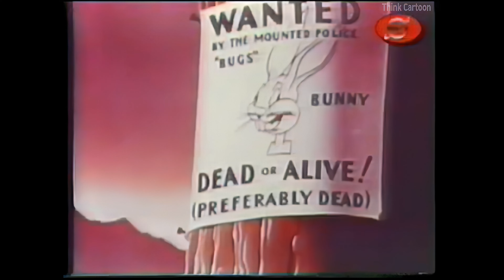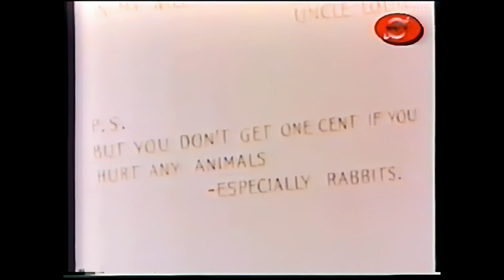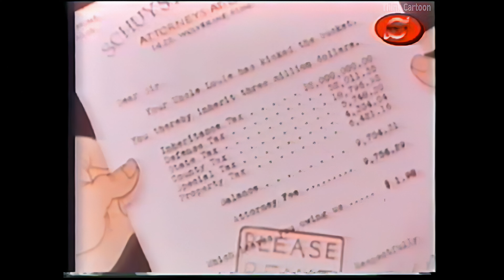ComicToons - Bugs Bunny [4K]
ComicToons - Bugs Bunny

* Do not set notification 🔕